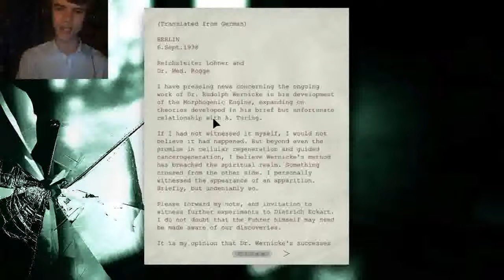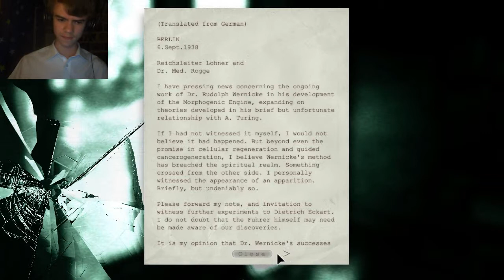Outlast | Part 13 | BACK WHERE IT ALL BEGAN